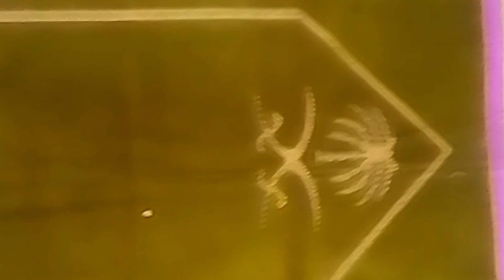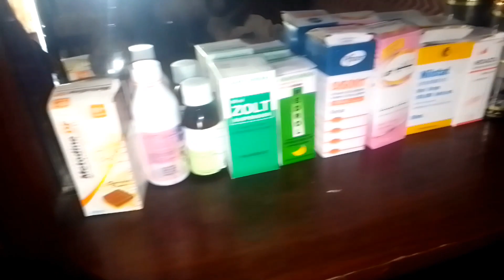mera aj ka din k sa guzra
my routine my daily routne my life my work in house house wife routine